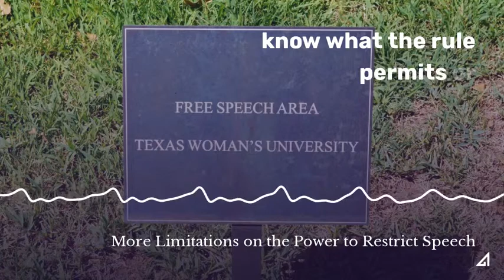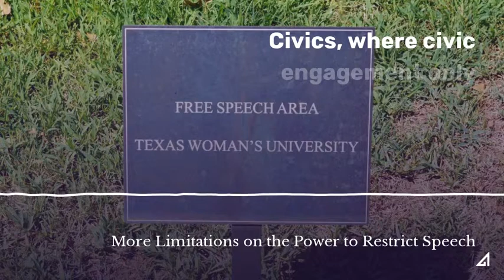More Limitations on the Power to Restrict Speech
In order for the government to fairly regulate free speech, they must observe certain ethical guidelines. Learn what some of them are on today's episode, as well as yesterday's!

60-Second Civics, Episode 3642: June 11, 2019